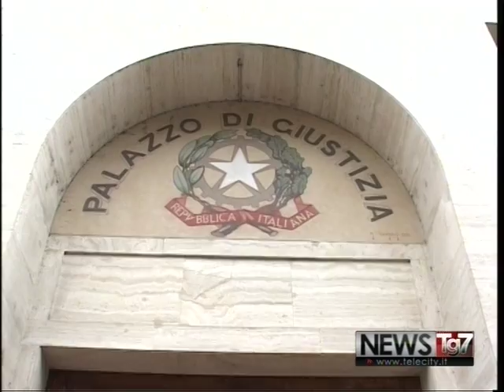servizio tg al 23012017 Muore pensionata medici indagati a Novi Ligure 1